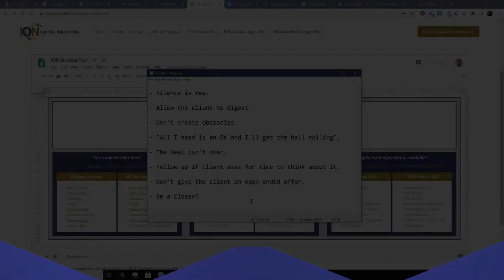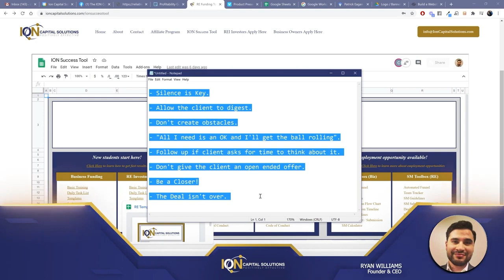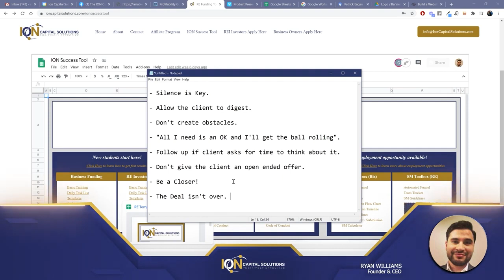How To Be A Business Loan Broker | How To Sell Funding Products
How do you effectively sell a funding product? When is the right time to actually sell? When do you speak, when do you remain silent? Important questions... let's discuss. Enjoy!

Click this link if you want to learn how you can become a business loan broker today

We also have a Facebook Group where we share content weekly, and business loan broker training advice, tips, etc.

Business loan brokering can be very lucrative for those willing to work hard at it! What's as exciting as it is relieving is that you can do it from HOME! Time and Financial Freedom ...that's the dream, right?! Come join our business loan broker training program, and you can join our active students EARNING $$$ while they LEARN!